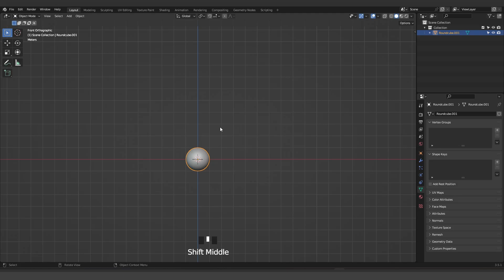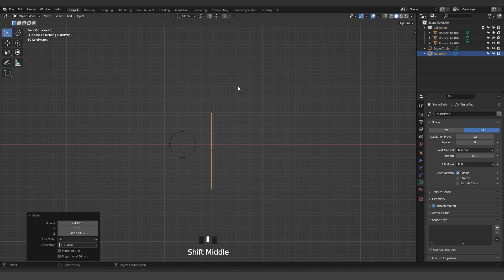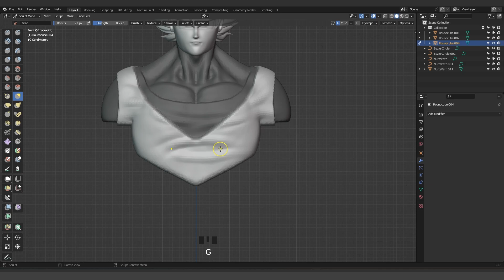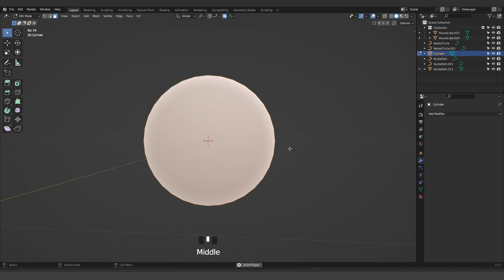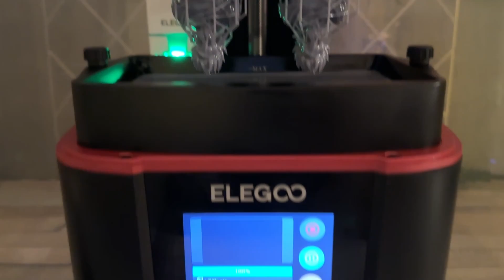sculpting in blender🤯 - Texturing in real life😱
Sculpting in blender is so cool but 3D printing is on fire📛
In this video I'll show you how to Sculpt in blender and to texture in real life..
So if you have a 3D printer you need to watch this video because 3D printing is awesome..